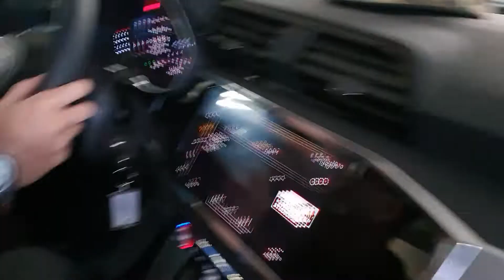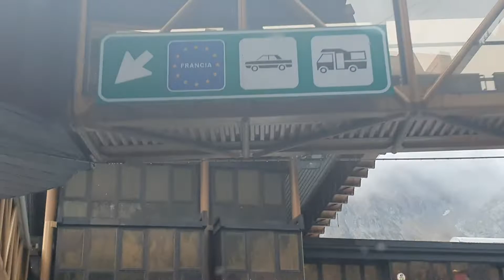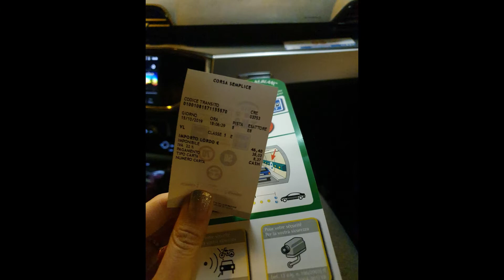Road trip from Malpensa Airport to Chamonix France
Road trip from Malpensa to Chamonix